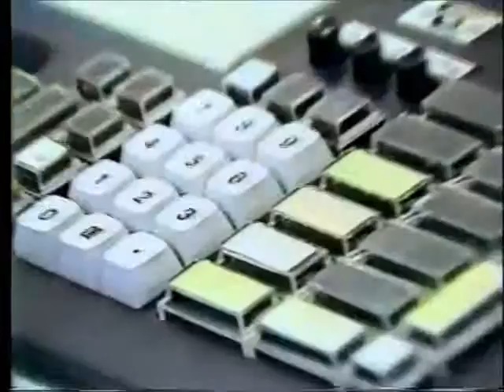Job Creation Plan 7